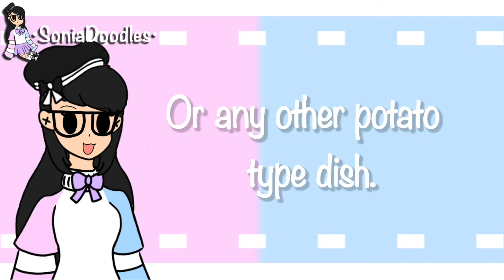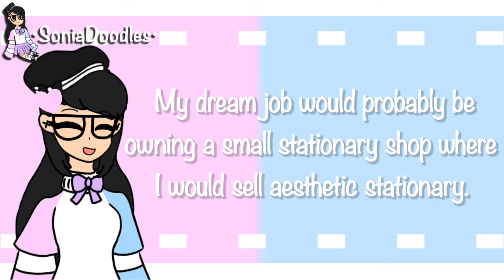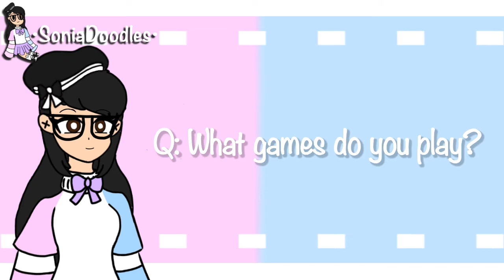QnA! (100+ subs special)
°.✩୨🌸୧┈┈┈┈┈┈┈∘┈୨ VIDEO DESC ୧┈∘┈┈┈┈┈┈┈୨🌸୧ ✩.°

Greetings my fellow doodlers! I RECENTLY HIT 100 SUBS 😄 so in honour of that, I have decided to host a qna! I just wanna thank everyone SO much for all the love and support you guys are awesome. Welp, that's all for today, farewell my fellow doodlers^^

🎐 - Device: Stylus Pen (drawing thumbnail and editing)
🎐 - Device: Ipad Pro 12 inch
🎐 - App: IbisPaintx (thumbnail art)
🎐 - App: KineMaster (editing)
°.✩୨🍥୧┈┈┈┈┈┈┈┈∘┈୨ SOCIAL MEDIA ୧┈∘┈┈┈┈┈┈┈┈୨🍥୧ ✩.°

🍥 - Roblox: skygirlsonia123 (display name SoniaDoodles)